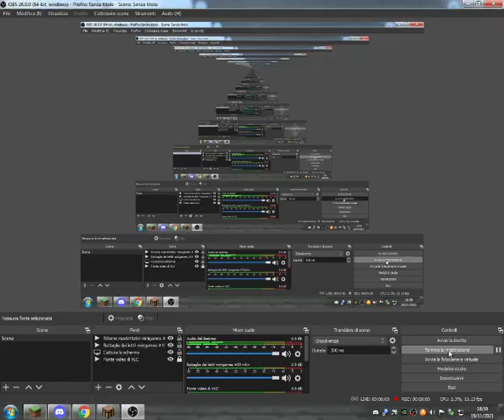bed wars time minigames 25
ho ottenuto ciò che volevo ma a che prezzo?